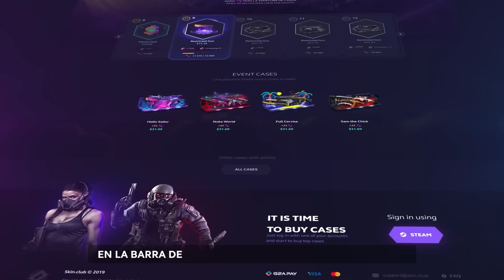LOS MEJORES RUNBOOST DE LA HISTORIA DE CSGO